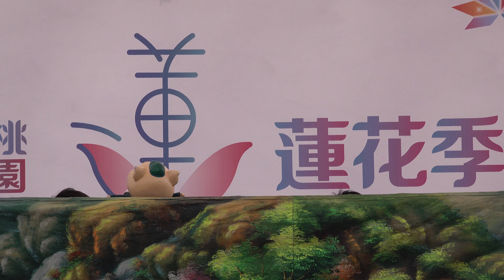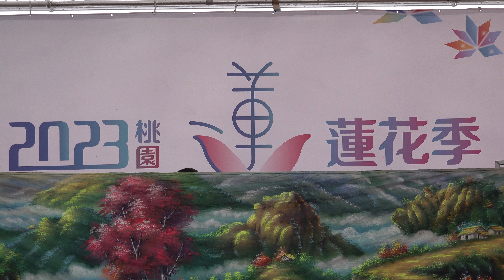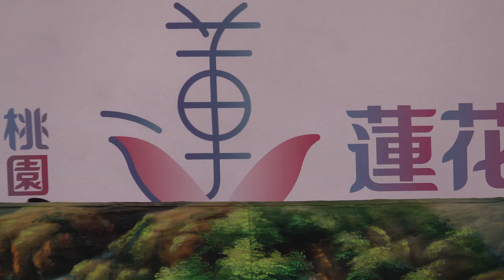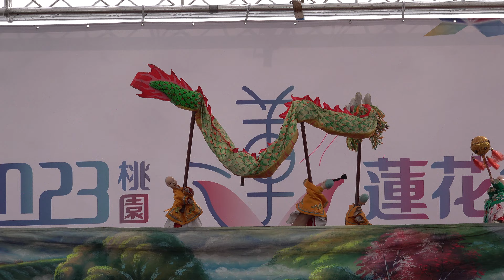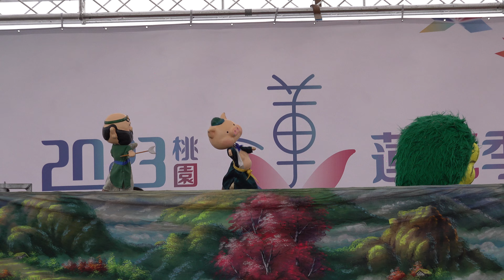112年7月16日桃園市蓮花季暨瓜果節「 親子互動演出 聲五洲掌中劇團「台網TNTV中網CTTV華網TVTV中華網TVCS陸視MLTV陸網TVTS民網TVPS」 10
2023桃園市蓮花季
7/16 14:00-16:00  親子互動演出-聲五洲掌中劇團

聲五洲掌中劇團，曾榮獲金掌獎特優獎全國第一名。藉由融入桃園在地蓮花之美於表演中，讓您體驗不同的布袋戲文化之美。
桃園市政府農業局
TAOQUAN 日期:112年7月2日
標題:2023桃園蓮花季 不可錯過的夏日盛會 內容: 今年已邁入第25年的「2023桃園蓮花季-連線」於(7/1)在桃園市觀音區蓮花園休 閒農業區熱鬧登場,桃園蓮花季已經成為一個品牌活動,也是桃園各花季中舉辦最久 的花季活動。今日(7/2)於桃園市蓮花季主會場的開幕儀式由張善政市長及與會貴賓共 同注水啟動,象徵灌溉與成長,代表蓮花季正式美麗綻放,歡迎大家一同沉浸在蓮花 的美麗身影中療癒身心靈,活動現場也吸引了來自全台各地的遊客、蓮花愛好者和社 區居民一同共襄盛舉。今日觀音農會為推廣優質西瓜於蓮花季主會場舉辦西瓜評鑑比賽,並由張善政市 長頒發瓜果節比賽冠軍獎盃,表達對農民辛勤工作成果的肯定。現場也將參賽西瓜提 供給民眾品嘗,讓大家在炎炎夏日一同沁涼一夏!開幕式的最後由原子少年學姊團 G.O.F進行時下流行的開花舞演出,為這次蓮花季帶來許多亮點話題。觀音區蓮花園休閒農業區是桃園第一個劃定通過休閒農業區,觀音地區是著名的 客家庄,透過生活經驗發展出客家飲食文化,同時因應生活條件所演化成為濱海的客 家文化,到訪這裡不僅可以欣賞清新脫俗的蓮花也可以體驗到重要的客家文化特色與 資產,不僅如此也推出了四季農遊及與旅行社異業結合提供各種特色主題的遊程,甚 至榮獲了全國績優休閒農業區模範獎,休區內已發展的15家特色農場今年度也一同共 襄盛舉蓮花季,為大家提供更多賞蓮、賞花、品嘗美食、體驗客家文化的好所在! 今年蓮花季有別以往首度與銘傳大學設計學院合作,推出5座結合科技藝術與蓮花 之美的向大地致敬系列裝置藝術,活動自7月1日至8月20日為期51天,民眾除了至主 會場欣賞向獨特的裝置藝術作品及週邊蓮賞花外,今年更有跨局處共同規畫辦理週 週都有豐富的系列活動,包括7月8、9日的「原林藝術舞集」由原民局邀請多組原民舞團與現場民眾互動演出;蓮花園休閒農業區於7月15日推出「北觀音名荷大賞」;7月29、30日 舉辦「荷田共枕車野趣」,歡迎民眾一同欣賞稀有珍貴的蓮花品種及在蓮田邊享受大 自然的美好;8月5日舉辦「荷塘月色蓮花宴」體驗各式特色蓮花餐;8月12日邀請「 咖哩玩劇團」帶來親子兒童劇;8月19日「稻米達人米食饗宴」現場有美食料理供民眾 品嘗;8月20日舉辦「壓軸活動」邀請嘻哈饒舌歌手,為到訪的遊客帶來精彩的文化饗 宴。今年盛夏賞蓮好吃、好玩、好康、好精彩都在桃園蓮花季,為遊客提供一個與家 人和朋友一同欣賞美麗花卉、體驗桃園文化的絕佳機會,邀請民眾在假期到這邊探索 一同創作屬於您的美好回憶,度過歡樂的假日時光! 提醒自行開車前往的民眾可將車輛停放在金華路公埤旁的停車場,活動期間( 7/1-8/20)逢假日皆有免費區內接駁車可搭乘至各農場遊玩與賞花,接駁車時間為上 午9:00-下午17:00於主會場站發車,每30分鐘一班,歡迎遊客多加利用。詳細活動資訊歡迎上蓮花園休閒農業區臉書粉絲專頁
桃園市政府各局處、桃園市議會、桃園區公所、桃園區農會、藍埔里辦公處、大崛里辦公處、金湖里辦公室